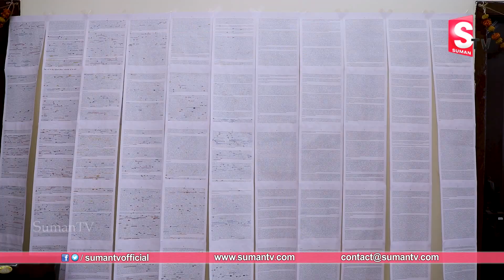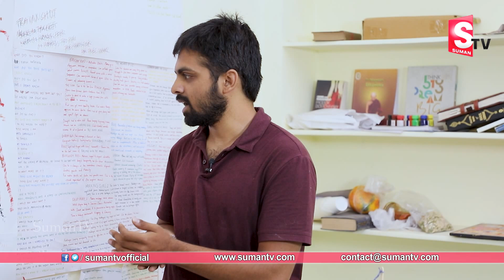కారు నడిపిస్తున్న ఎలుకను ఎప్పుడైనా చూసారా | Special Story On Car Driving Rat Full Details